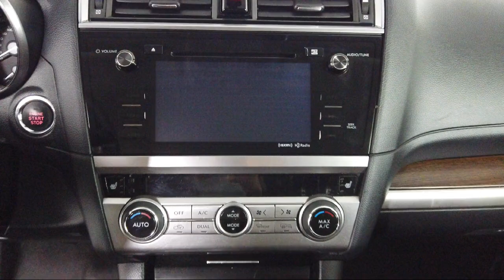2017 Subaru Outback 2.5i Sport Utility Bozeman Belgrade Big Sky Livingston Butte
2017 Subaru Outback 2.5i Sport Utility Stock Number: T2414271 Vin:4S4BSATC0H3298635.